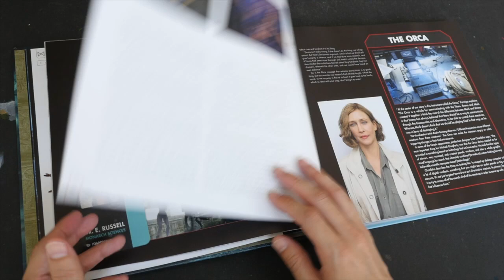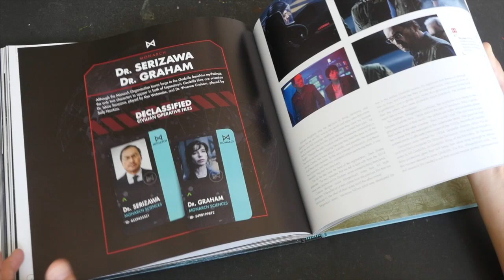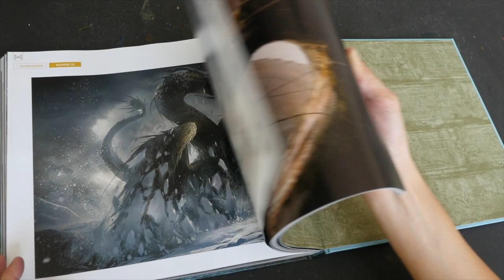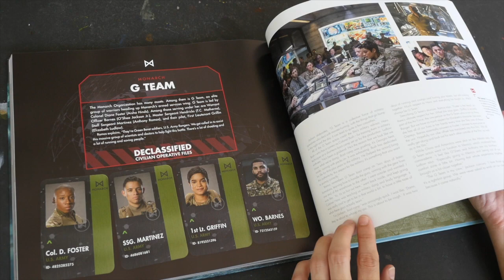(book flip) The Art of Godzilla: King of the Monsters